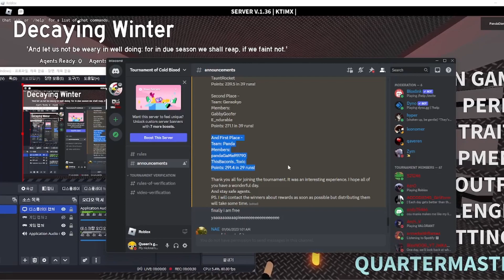Cold blood tournament winner!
sorry i don't know what to post for congratulations